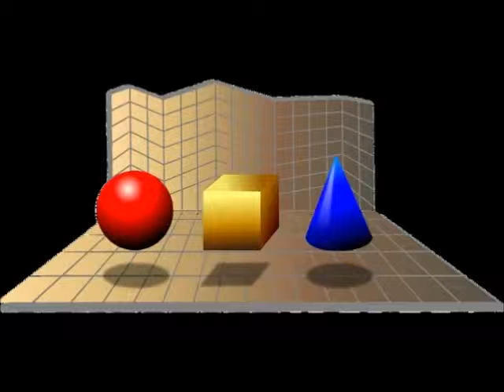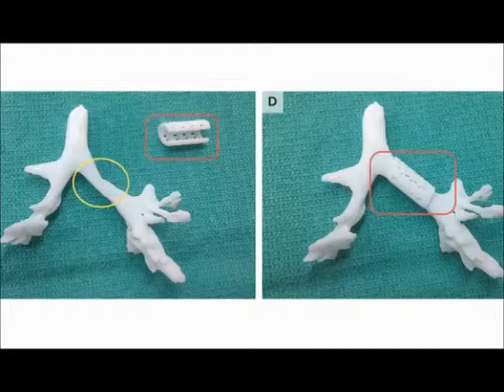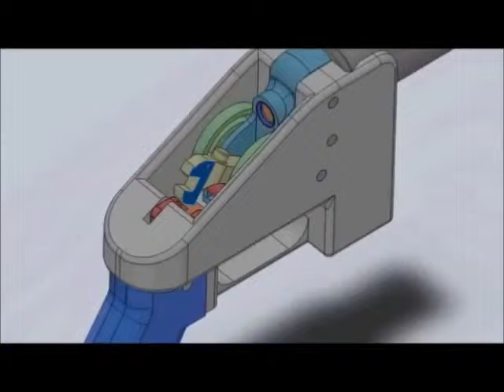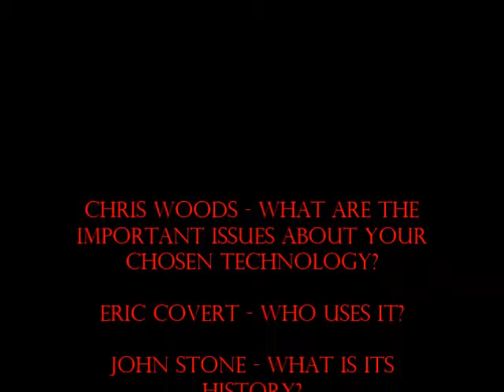IST TEAM 07 FINAL PROJECT - Forward Unto Dawn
IST TEAM 07 FINAL PROJECT - Forward Unto Dawn with Amy Garbrick